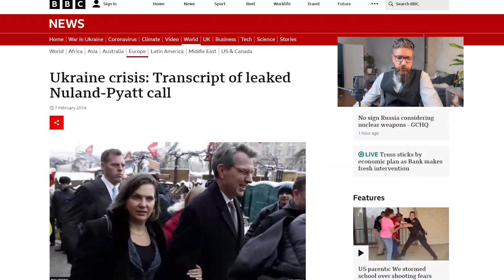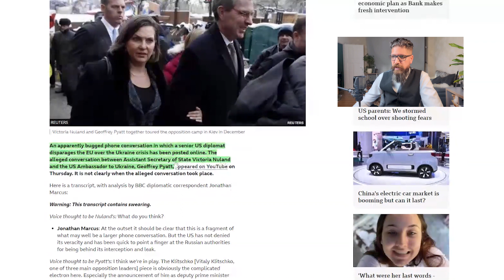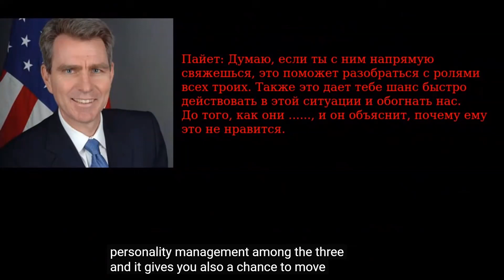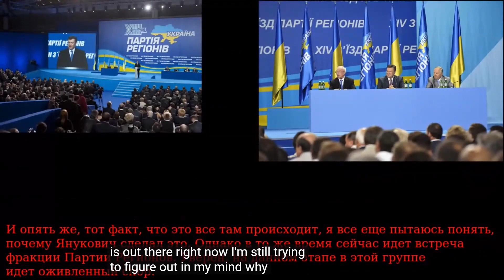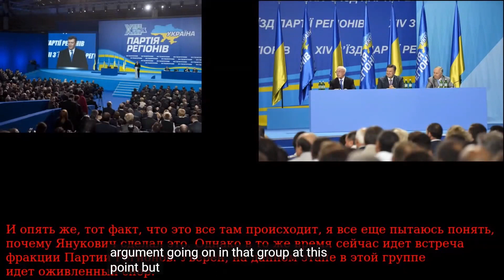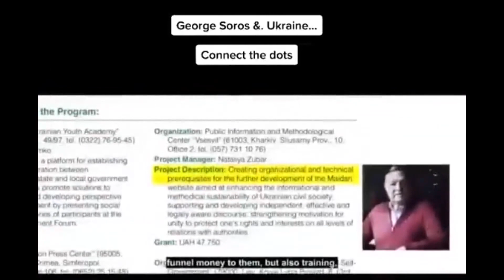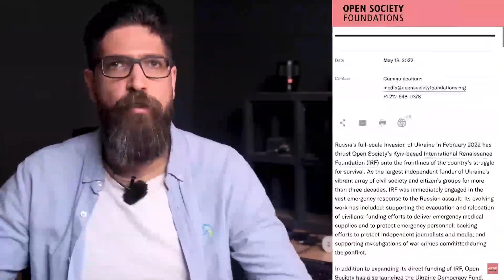Who's REALLY responsible for the Ukraine war?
While it is not our job or intention to defend the Russian offensive which is without a doubt tragic, we discuss in this video the two main arguments often repeated by the NATO camp. Was the Russian offensive on Ukraine unprovoked and unprecedented?

Background music is composed and gifted to Syriana Analysis by Serge Fattal